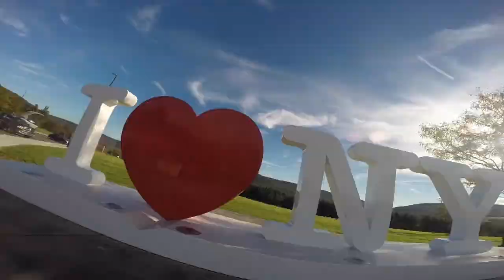Building a Komodo dragon exhibit for Buffalo Zoo . . . Animal Exhibits and designs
Here myself, Alex, Matt, Dakota, Olivia, and Ben prepare, shape and build a Komodo Dragon exhibit for the Buffalo New York Zoo... All through the efforts of Animal Exhibits and Designs.